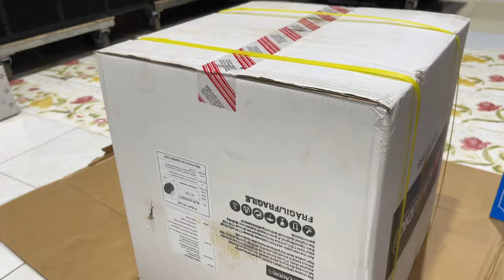Giá siêu rẻ bass 40 BW chính hãng .Bán buôn sỉ lẻ LH:093 8132388